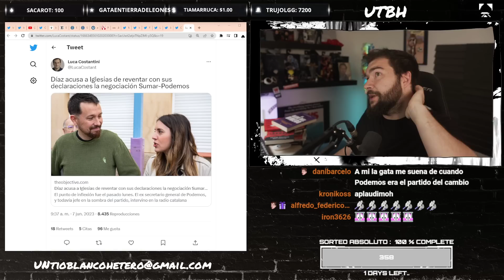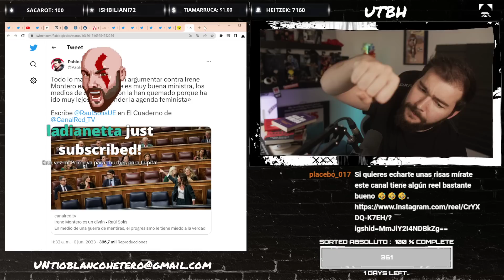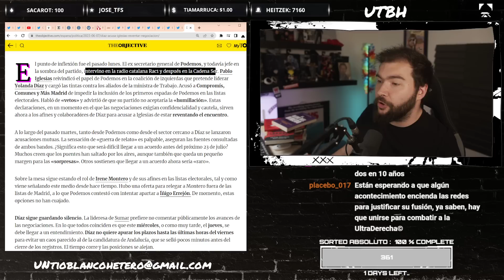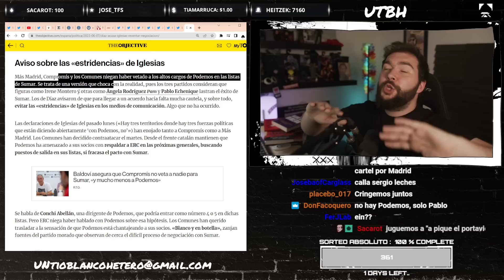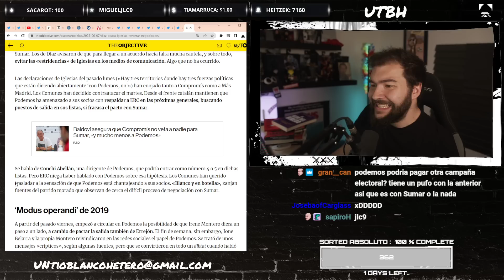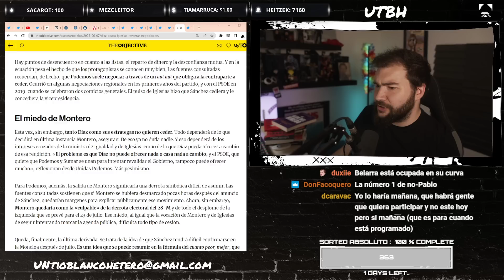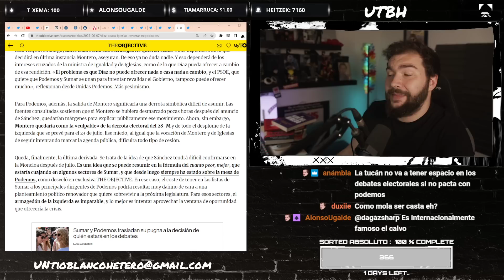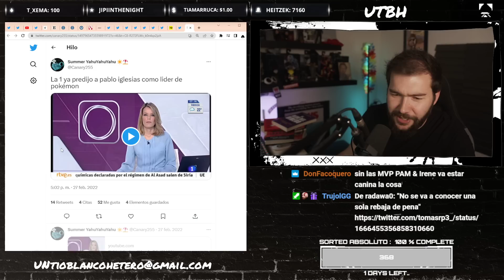IGLESIAS DINAMITA los ACUERDOS PODEMOS - SUMAR | UTBED